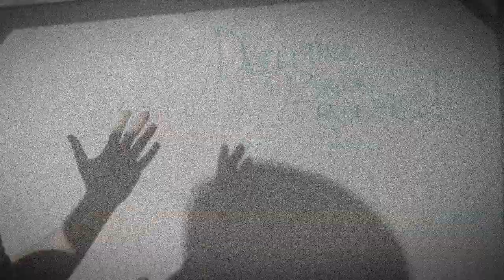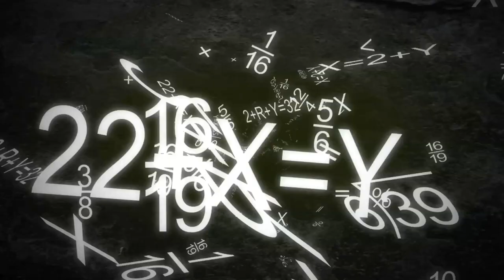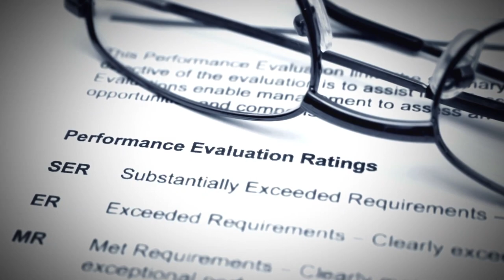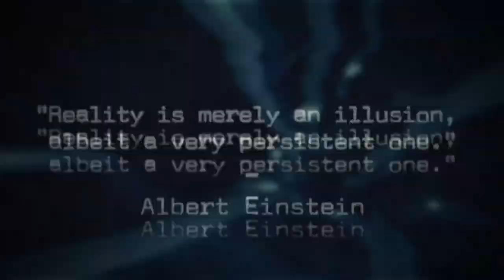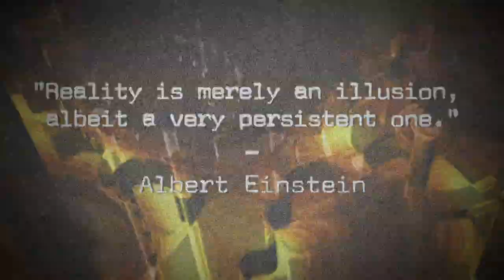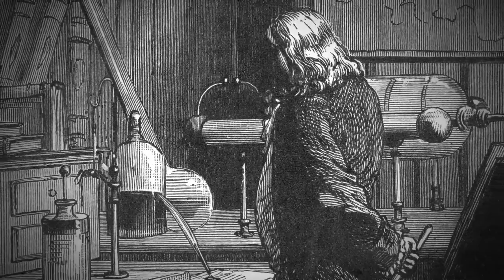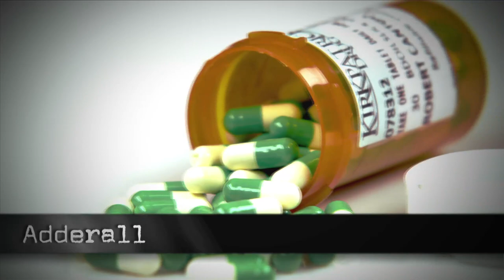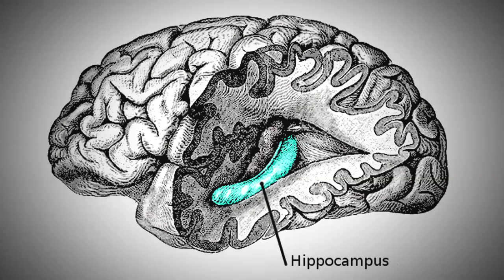The Deceptive Brain: Parts 1 & 2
It's true: A new installment of the Deceptive Brain series is finally coming out. Since it's been so long since Matt and Ben's first episodes in this series, the guys are publishing the first two episodes back-to-back in this recap. Tune in to learn more about the amazing capabilities -- and weaknesses -- of the human brain.